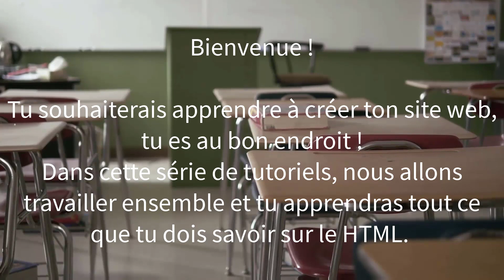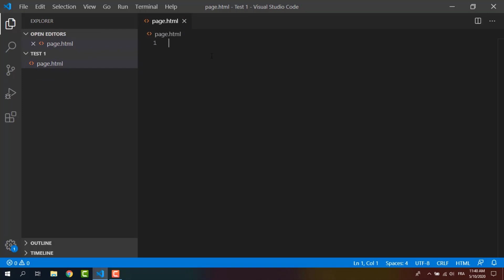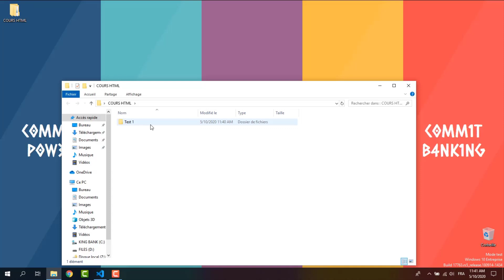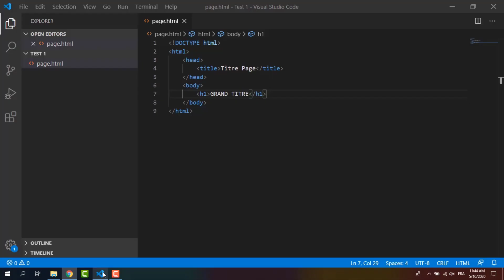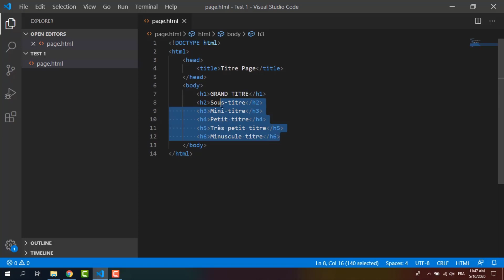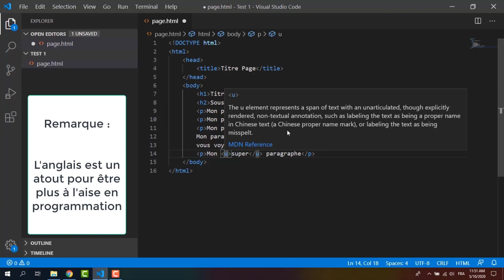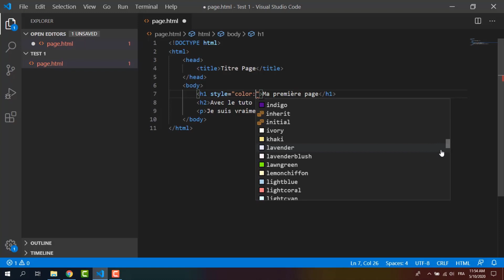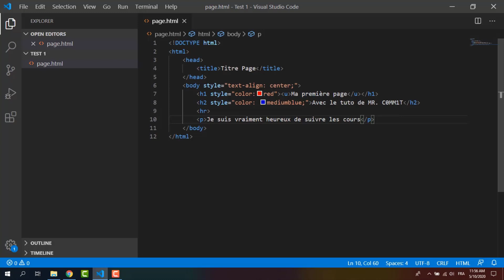Le HTML simplifié : #1 - Introduction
Hello World, apprends les bases de la création d'un site web grâçe à cette série de cours sur le HTML.
Ce tutoriel a été fait pas à pas pour être compréhensible par tous les débutants.
Nous ne verrons pas absolument TOUT mais au moins les bases afin que vous puissiez approfondir vous-même si vous le voulez.
Dans cette vidéo, j'introduit le langage HTML et on crée notre première page web.